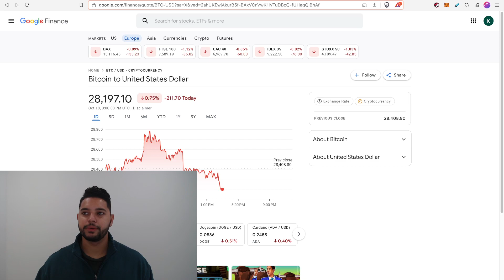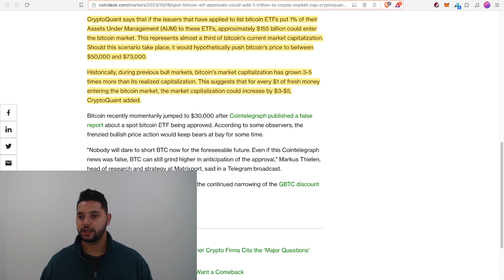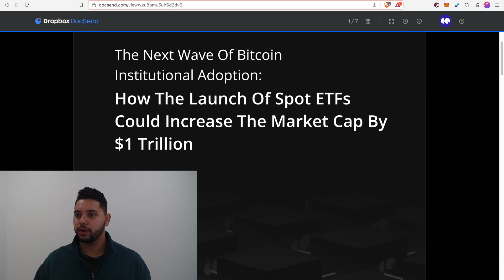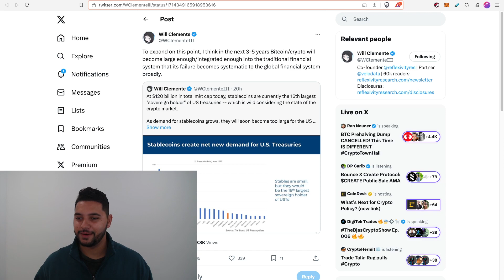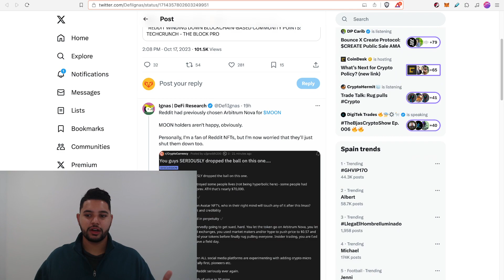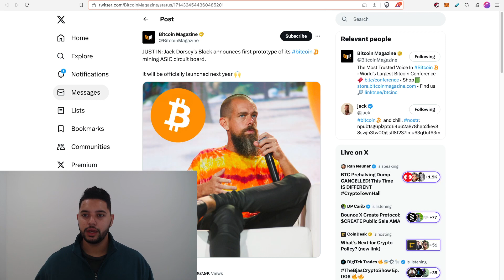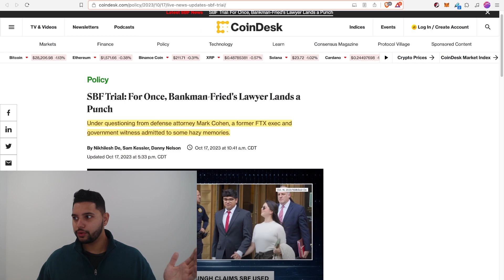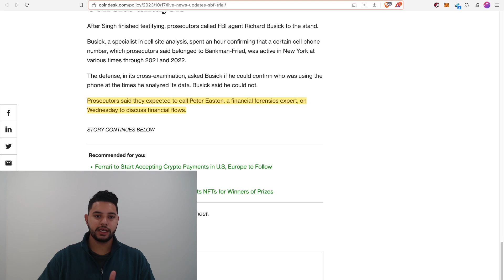Quant Reveals Bitcoin ETF Approval Will INSTANTLY Bring $1T to Crypto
The crypto landscape is on the brink of a seismic shift! A groundbreaking report from CryptoQuant predicts that the approval of a Bitcoin spot ETF could instantly double the total market cap of the crypto sector, adding a staggering $1T. With Bitcoin currently valued at $550B and Ethereum at $190B, the total crypto market cap stands at $1.08T. Could we be on the cusp of a monumental leap?

In This Episode:

- CryptoQuant Report: Spot ETF Approval Could Add $1T to Crypto Total Market Cap (2x the Total MCAP)
 - BTC: $550B
 - ETH: $190B
 - Total Crypto: $1.08T
- Fidelity Amends Spot ETF Application Alongside Ark Invest and Invesco, Suggesting Ongoing Discussions With SEC (Bullish?)
- Stablecoin MarketCap at $120B. Stablecoins Are the 16th Largest Sovereign Holder of US Treasuries (Too Big to Fail, Soon?)
- Reddit Shuts Down Their Own Crypto "MOON" as They Say it Couldn't Find PMF
- Jack Dorsey's "Block" Announces First Prototype of Next-Gen ASIC Circuit Board for BTC Miners
- GBTC Discount Now at -13.11%, Closest to Net Asset Value Since Dec 2021
- Not Much Exciting News from the SBF Trial so Far This Week - Nishad Singh Takes the Stand with a "Hazy Memory"

In a strategic move, Fidelity, alongside Ark Invest and Invesco, has amended its Spot ETF application, hinting at possible ongoing discussions with the SEC. Is this a bullish sign for the future of crypto ETFs? Meanwhile, the stablecoin market cap has surged to $120B, making stablecoins the 16th largest sovereign holder of US Treasuries. As they grow in influence, the question arises: are stablecoins becoming too big to fail?

In a surprising turn of events, Reddit pulls the plug on its "MOON" cryptocurrency, citing a lack of product-market fit. On the tech front, Jack Dorsey's "Block" unveils the first prototype of its next-gen ASIC circuit board for Bitcoin miners. And for those tracking the GBTC, its discount is now at -13.11%, the closest it's been to its net asset value since December 2021. Lastly, the SBF trial continues with Nishad Singh taking the stand, but with a rather "hazy memory". Dive in as we unpack these developments and explore their implications for the crypto world!